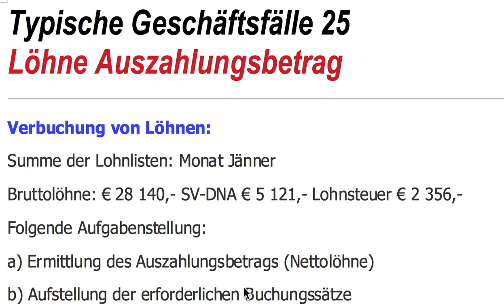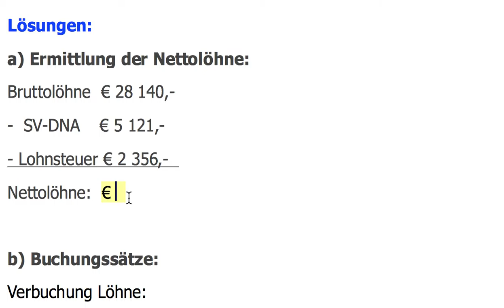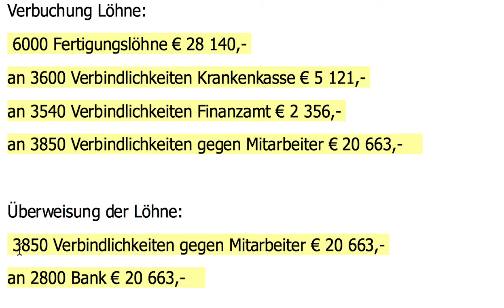Löhne Auszahlungsbetrag typische Geschäftsfälle 25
Hier werden die Verbuchung der Löhne hinsichtlich der Berechnung und Auszahlung der Nettolöhne besprochen. Ausgehende von der Summe der Lohnlisten und der Abgaben werden die erforderlichen Buchungssätze gebildet.